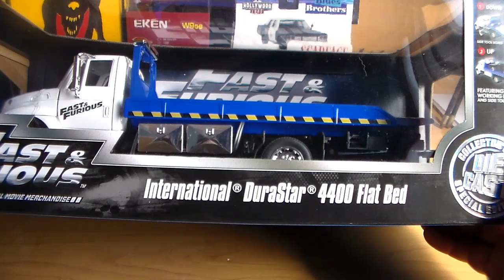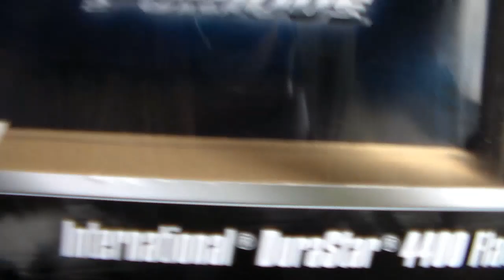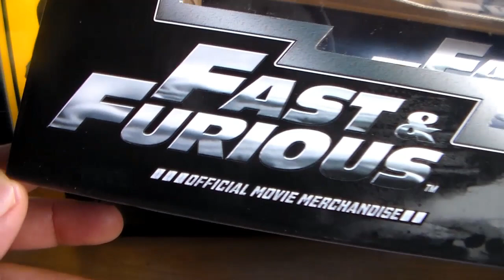Camion Grua Auxilio International Durastar 4400 Flat bed.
Liberamos hermoso camión de la marca Jada escala 1:24.